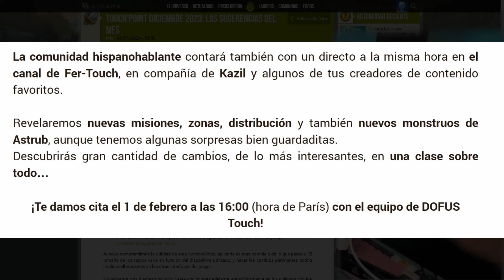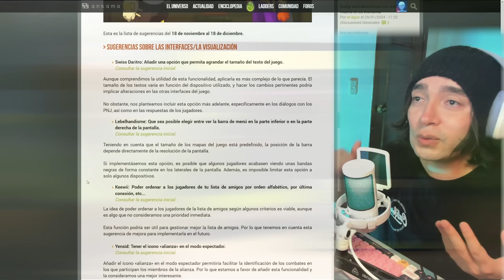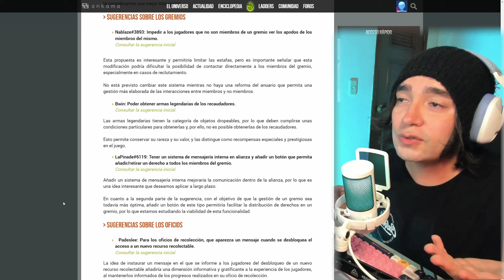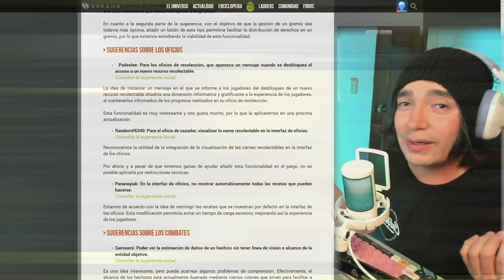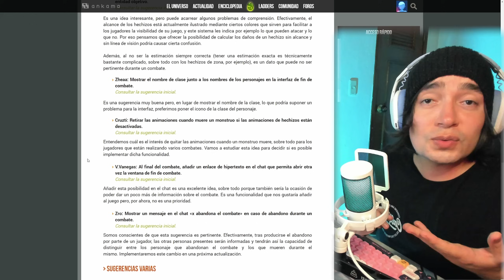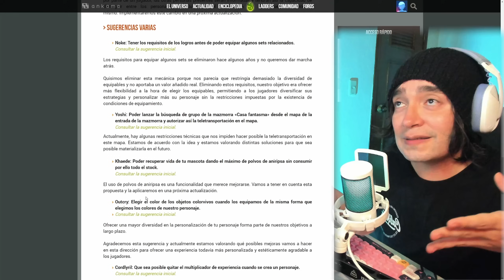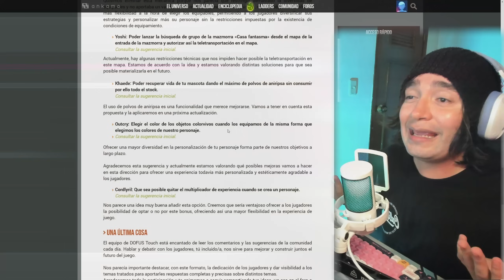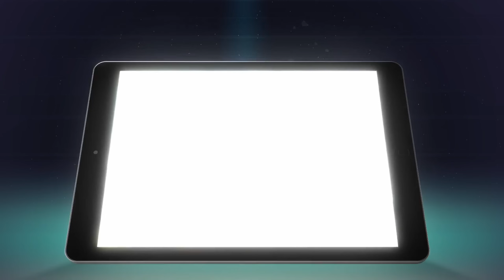¿DROP DE ARMAS LEGENDARIAS EN RECAUDADORES? ¿ELIMINAR XP X2 ?ANKAMA RESPONDE #3 (DOFUS TOUCH)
Ankama responde a las sugerencias hechas por la comunidad en el mes de Diciembre! ¿Drop de armas legendarias en recaudadores? ¿Eliminación de la experiencia adicional en pjs adicionales de una misma cuenta? Todas estas dudas y más son respondidas!